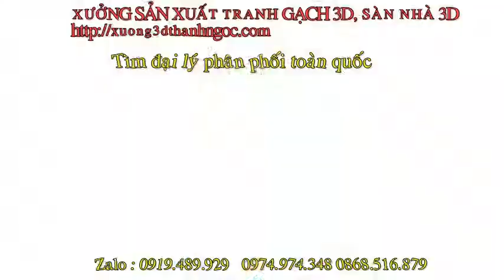Tìm đại lý phân phối tranh gạch 3D , sàn nhà 3d chiết khấu cao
XƯỞNG 3D THANH NGỌC CHÚNG TÔI CHUYÊN SẢN XUẤT TRANH GẠCH 3D,SÀN NHÀ 3D, TRANH 3D,TRANH GẠCH MEN ỐP TƯỜNG ,TRANH GẠCH KHỔ LỚN ,TRANH GẠCH KÍNH, TRANH KÍNH CƯỜNG LỰC,TRANH MECA VỚI KÍCH THƯỚC VÀ HÌNH ẢNH THEO YÊU CẦU.
Máy in công nghệ nhật bản
⚡Hình ảnh sắc nét, đẹp đến từng họa tiết
⚡Công nghệ in phủ 2 lớp uv bề mặt tiên tiến giúp tranh sang bóng ,sâu ảnh
⚡Sản phẩm có độ bóng, độ bền cao, hình ảnh sắc nét, không phai màu
⚡Tranh kính đường mài đẹp lắp ghép khít mạch
⚡Giá xuất tại xưởng
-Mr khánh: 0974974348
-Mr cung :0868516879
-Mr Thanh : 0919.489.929